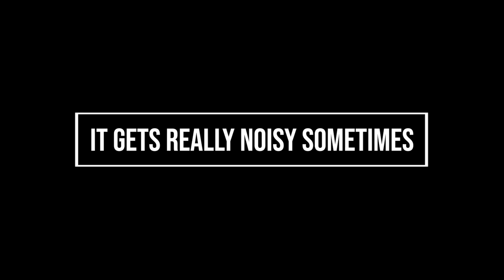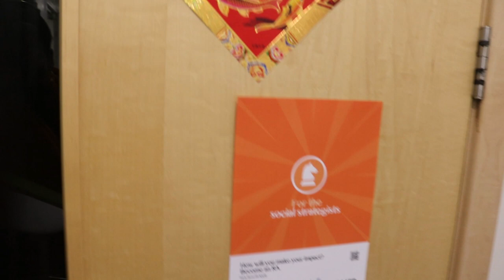Edinburgh Univerisity Accomodation** Pollock Halls experience & Kincaids Cour Flat/Room tour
I lived in Pollock Halls during my first year at UoE and this year I am staying at Kincaids Court so I included a room tour and accomodation tour as well as external shots of Edinburgh.

I hope you enjoyed this detailed overview of my experience with accomodation so far at University of Edinburgh. When I was moving to Edinburgh, I could not find much information about the living situation when I did some research so this video is an attempt to help fill that gap.did a lot of research attempting to learn more about the living situation at the school, but could not find much information. I hope this video is helpful to those who are looking to and planning on studying abroad at UoE!

Originally from Nigeria, currently studying abroad in Edinburgh, United Kingdom
I love to talk, create and eat.

INFO
Kincaids Court Wedsite: